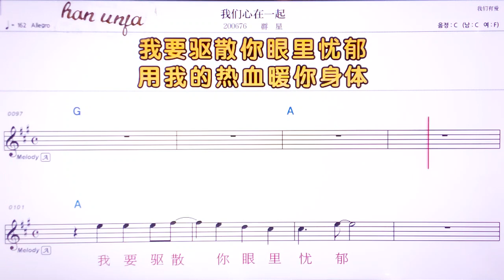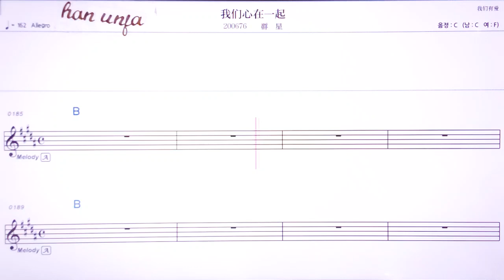💖위먼씬짜아이치/췬씽 👍MR,유투브 노래방,가라오케 악보 코드 가사 ,Karaoke,반주